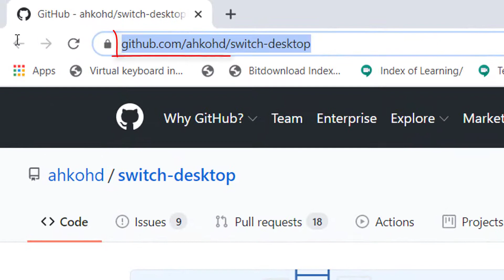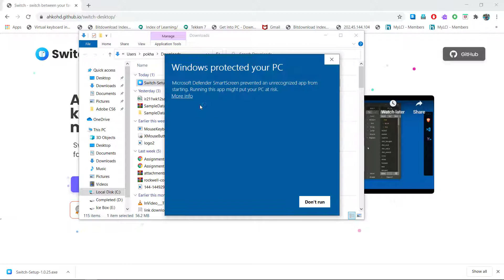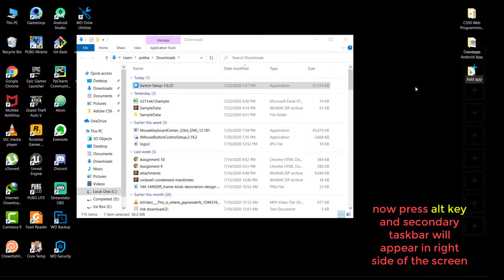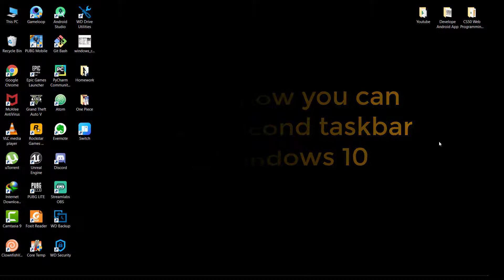How to Add Second Taskbar on Windows 10 Computer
Microsoft has improved Windows 10’s taskbar a lot. The new taskbar of Windows 10 is customizable in many ways. For instance, you can pin apps, websites, folders, etc. to the taskbar. Not only that, but Windows 10 also lets you move the taskbar to the left, right, top, or bottom of the screen.

If you are amongst those who like to pin tens of programs to the taskbar, then you might like the idea of a secondary taskbar. Although Windows 10 doesn’t have a secondary taskbar, you can use a third-party tool to add an extra taskbar on the operating system.

There’s software available on the web known as ‘Switch’ that lets you add a secondary taskbar on Windows 10. Your second taskbar can be used to pink apps and folders, just like the primary taskbar. So, in this video, we have decided to share a working method to add the second taskbar on Windows 10.

Note: You might receive a warning message like ‘This program might harm your computer’ while installing Switch. You can ignore this warning as the program is safe to use.